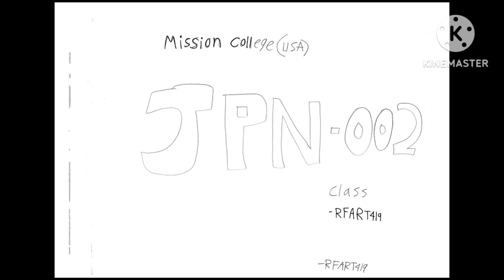April 23, 2023 - My JPN-002 Mission College class logo - Original (RFART419)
This is my original JPN-001 Mission College class logo video made on April 23, 2023. This video showcases my own JPN-002 class logo. Kazuko Yasutake is my Japanese-language teacher at Mission College in the United States of America.